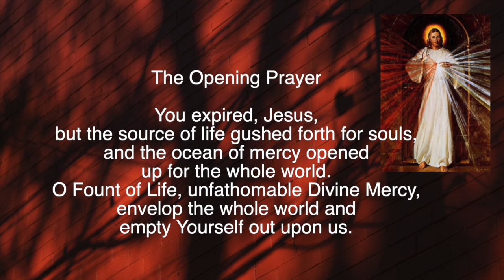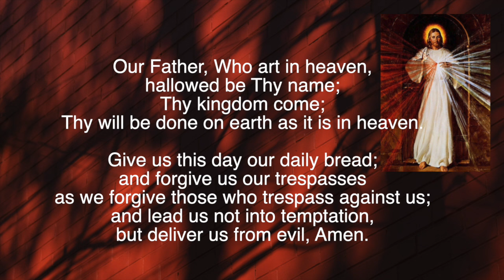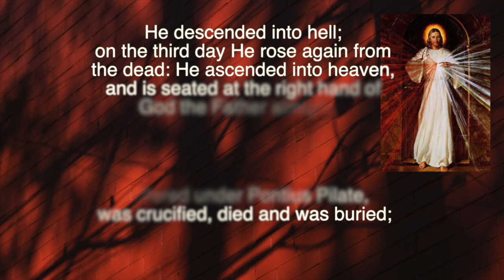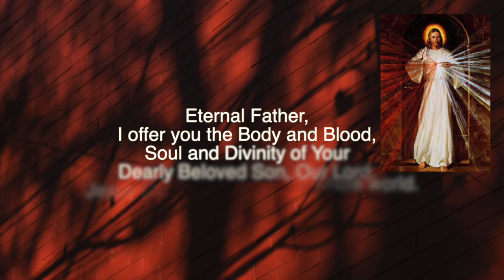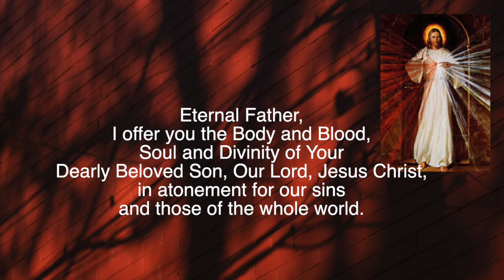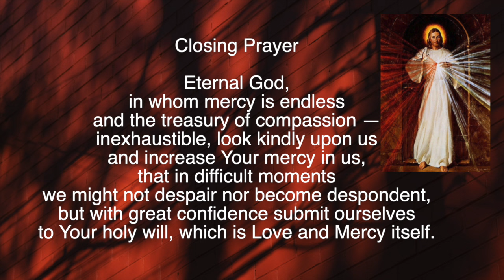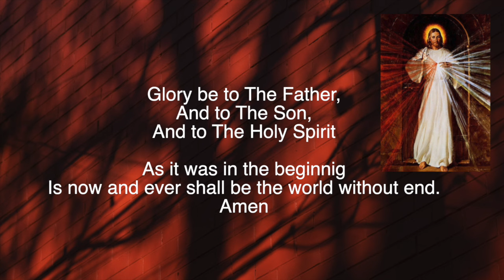Divine Mercy Chaplet || 21 April 2024 || Sunday